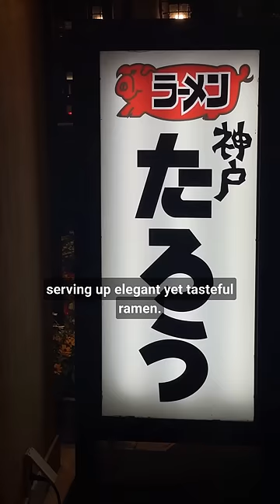I HATE Fancy Ramen